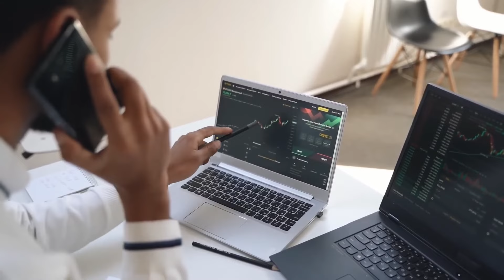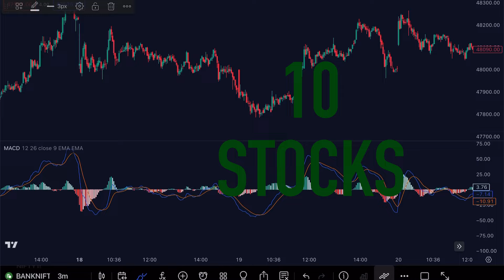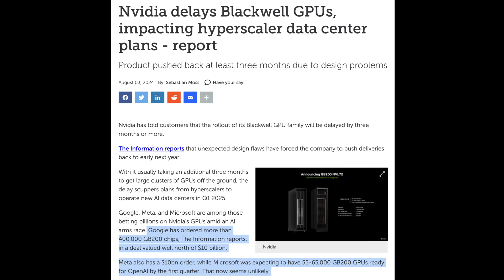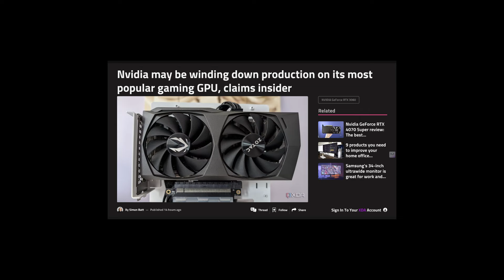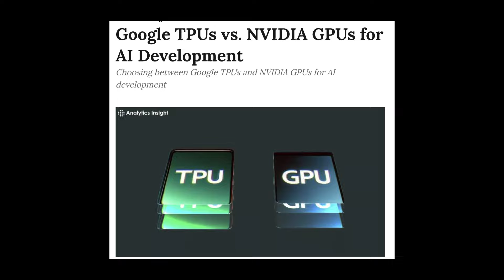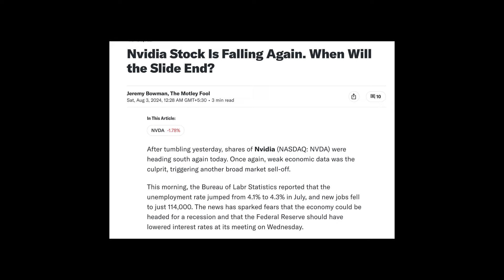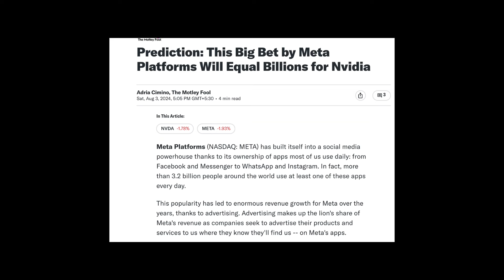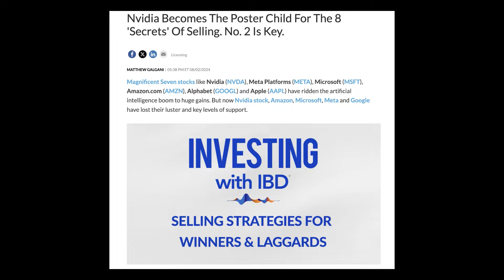Nvidia Will Crash To $60 In 10 Days | Nvidia Stock News